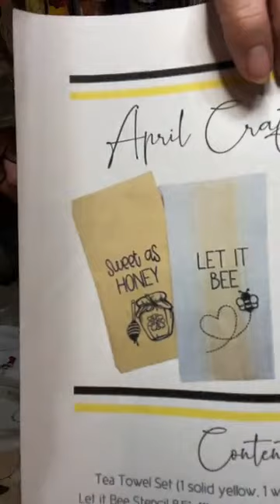Dollar Tree Kneeler With DIY Foam Flowers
Who knew the Dollar Tree Garden Kneelers could be made into this cute flower decor by making and adding foam flowers.